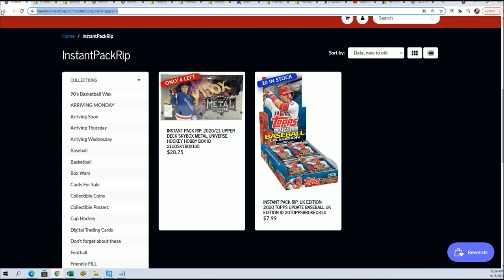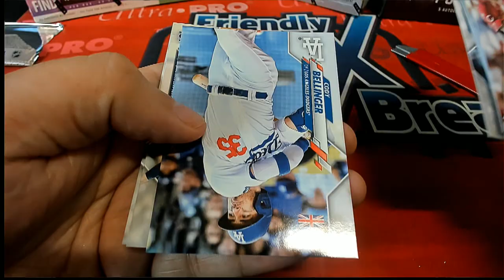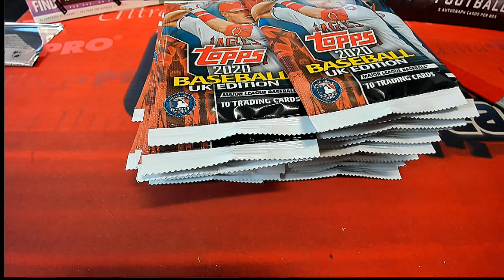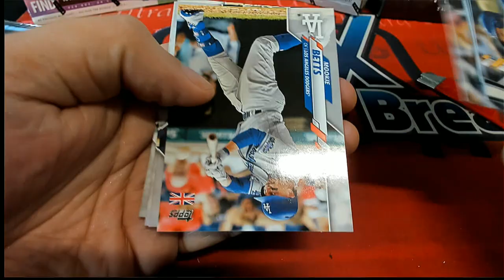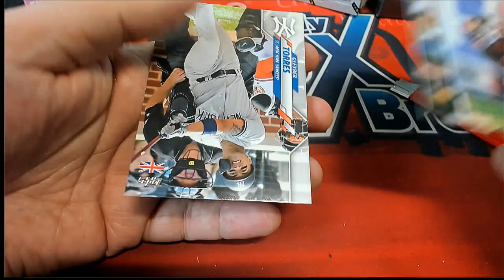Bryan C's Pack